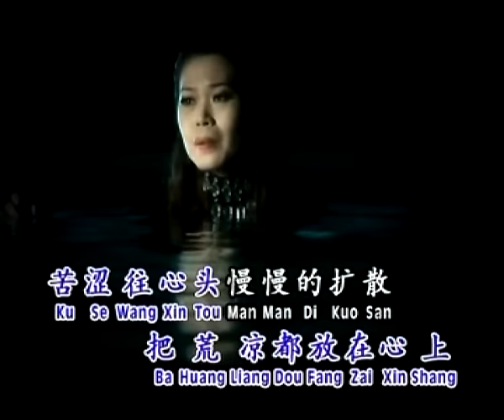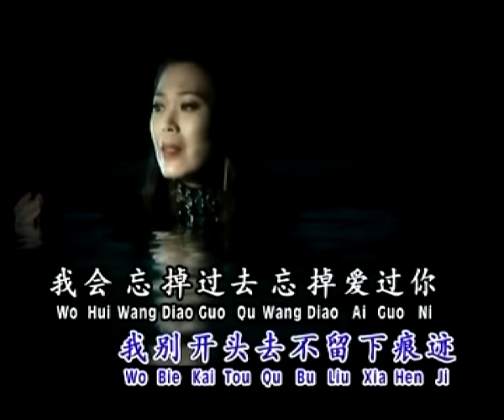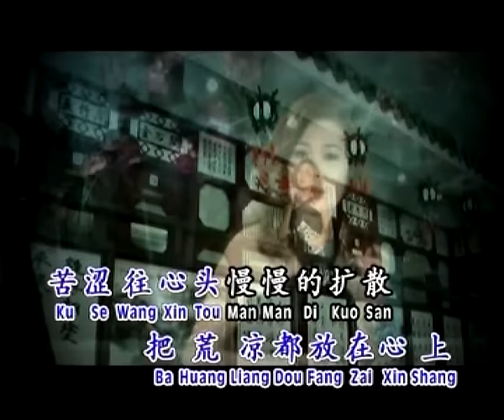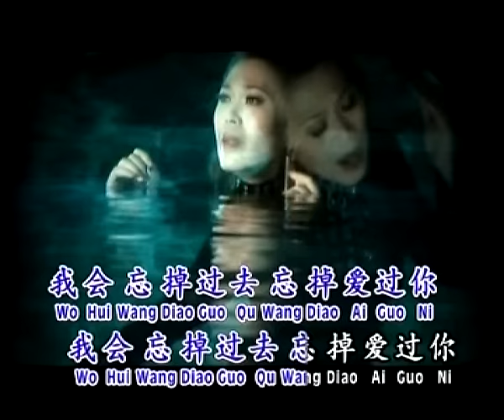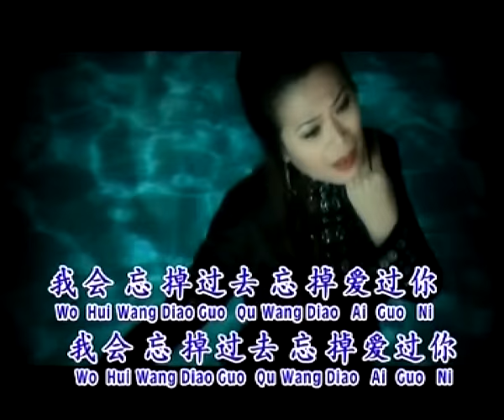欧俪雯SHARON AU I 情伤 I （原创）I OFFICIAL MUSIC VIDEO I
情伤 （OP:NSR MUSIC PUBLISHING S/B）
词:纪德喜 曲:郑国亮
看着你在他身旁，露出甜蜜的模样，我在远远眺望，把荒凉都放在心上，苦涩往心头，慢慢的扩散，你让我受尽了委屈，受尽了创伤，心里面有一道情伤，你狠心将爱情流放，说过的地久和天长，如今你只给了一半，我别开头去，不留下痕迹，我会忘掉过去，忘掉爱过你。